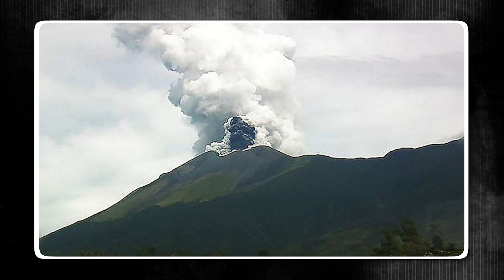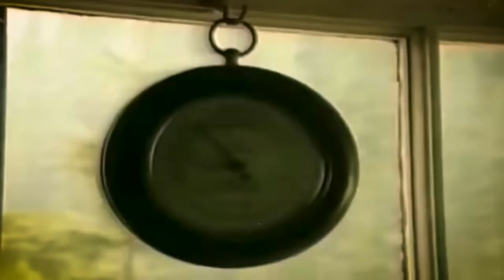Mount Kanlaon: Mount St Helens’ Philippine Equivalent Just Erupted!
Mount St. Helens—its catastrophic eruption in 1980 left a legacy of destruction and scientific curiosity. But now, on the other side of the world, a new chapter in volcanic fury has begun.
Deep in the heart of the Philippines, Mount Kanlaon, one of the country’s most active and dangerous volcanoes, has erupted. Towering ash plumes darken the skies, rivers of lava ignite the earth, and the air is thick with uncertainty. The comparisons to Mount St. Helens are haunting—both are stratovolcanoes with explosive potential, and both are capable of devastation that reshapes entire landscapes.